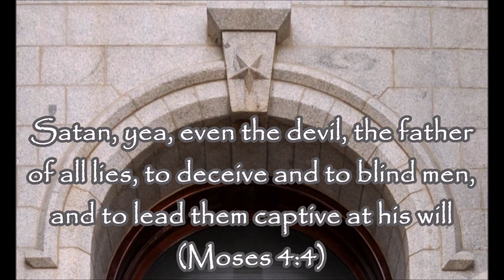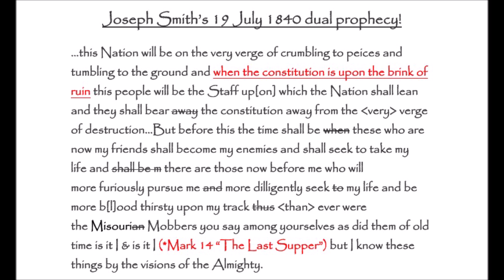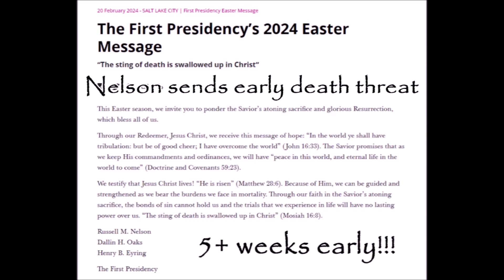LDS Church Apostle Invokes Joseph Smith's 1840 Dual Prophecy of Last Supper!!!